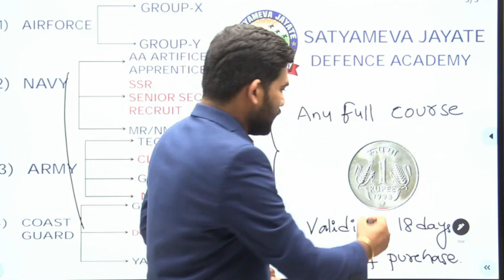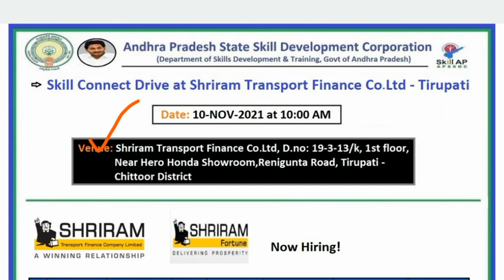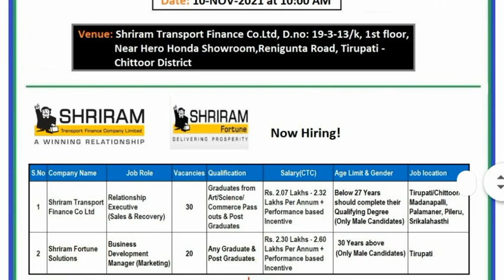ఏదైనా డిగ్రీ అర్హతతో ఆంధ్రప్రదేశ్ లో ఉద్యోగాల భర్తీకి నోటిఫికేషన్ విడుదల | APSSDC Recruitment 2021